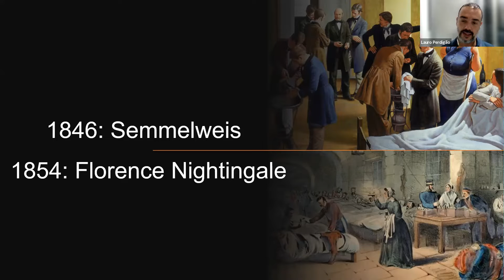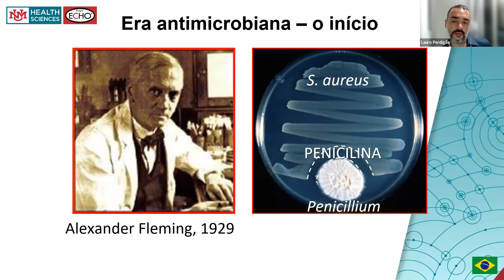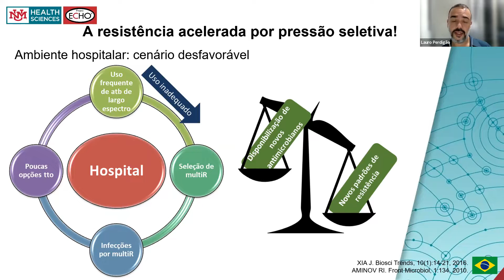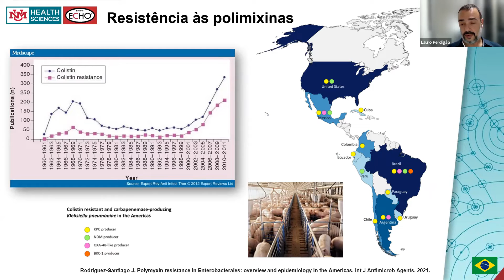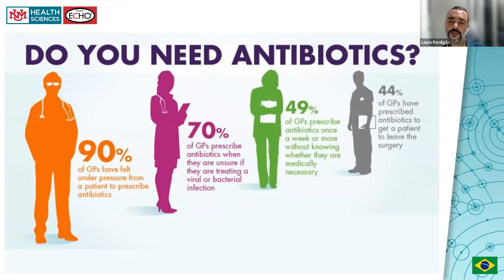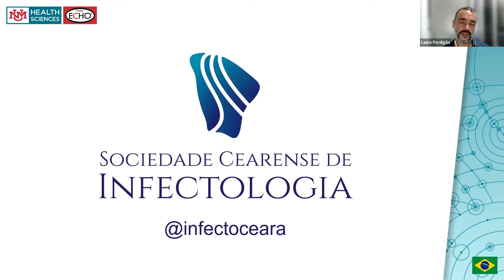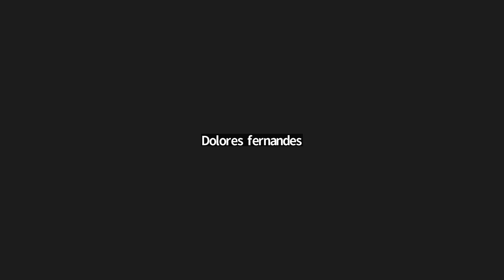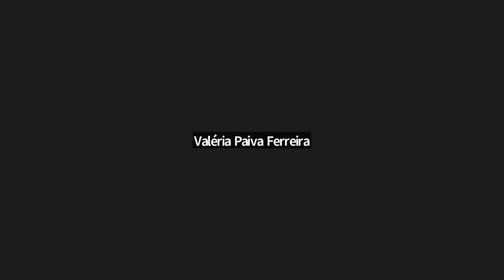Sessão ECHO - Multirresistência e o futuro da terapia antimicrobiana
Sessão ECHO- Um olhar para Saúde Pública:
“Multirresistência e o futuro da terapia antimicrobiana”